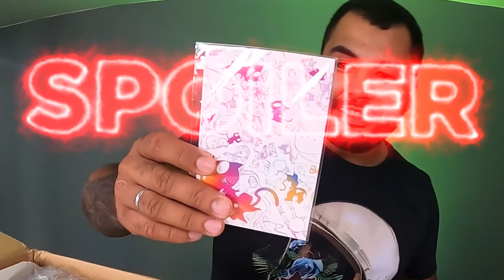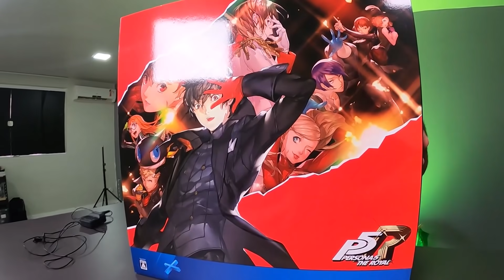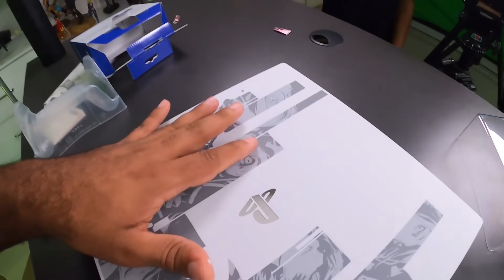ESSA ENCOMENDA CHEGOU DIRETO DO JAPÃO